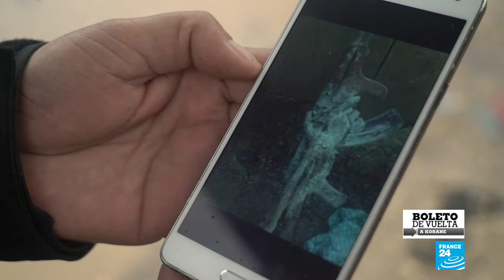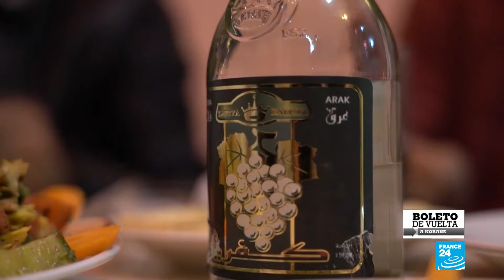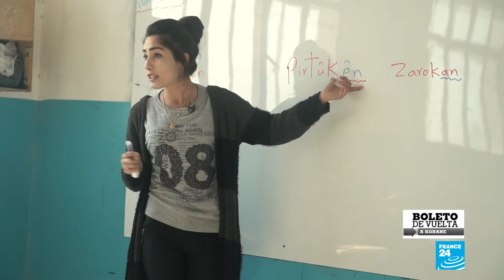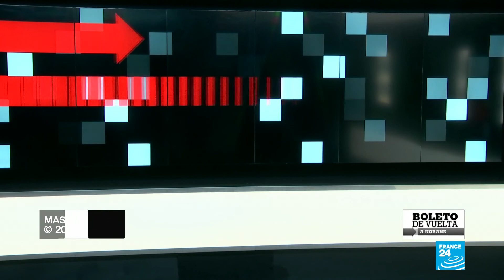Después de una batalla clave, la ciudad siria de Kobane mira hacia el futuro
En 2014, la ciudad siria de Kobane fue escenario de una larga y mortal batalla en la que participaron el grupo Estado Islámico, las fuerzas kurdas YPG y la coalición liderada por Estados Unidos.